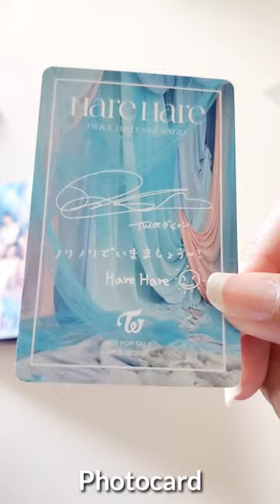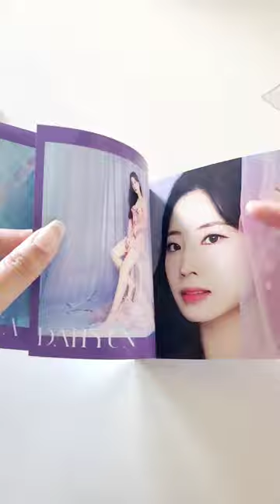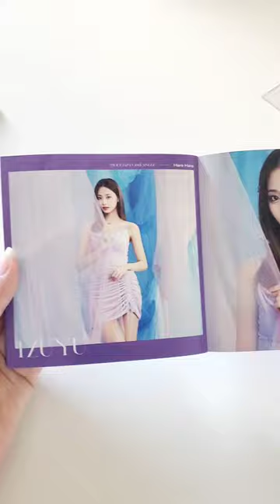Twice Japan 10th Single HARE HARE / Short